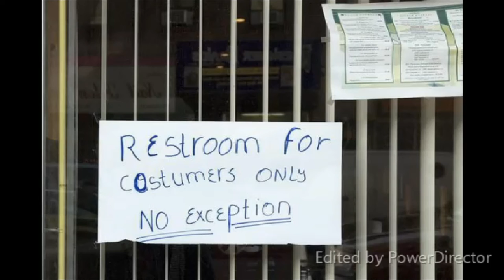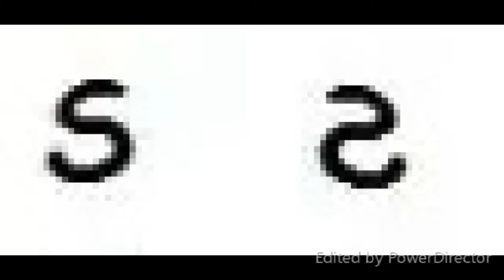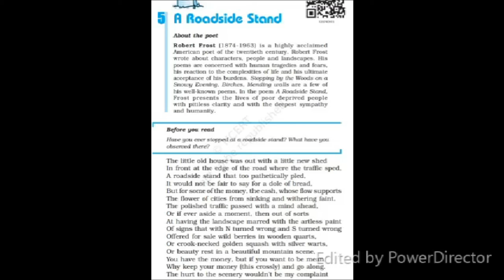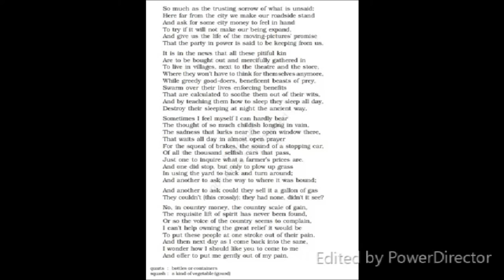Road side stand - Part I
Class XII poem "Road side Stand " is presented here with interpretations.
CLICK THE ABOVE LINK TO GET OTHER CBSE LESSONS